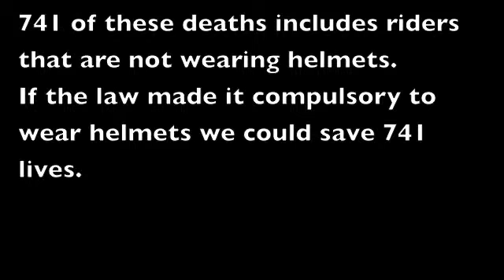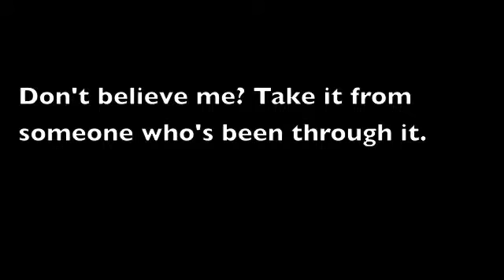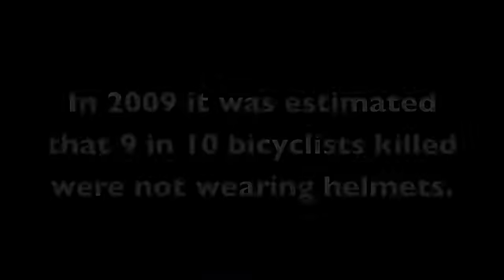cdm final project done